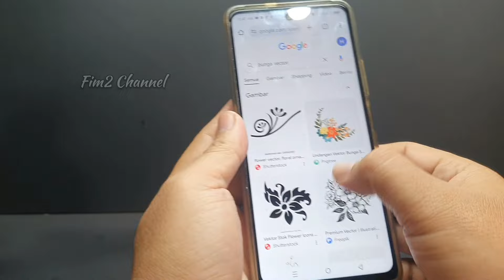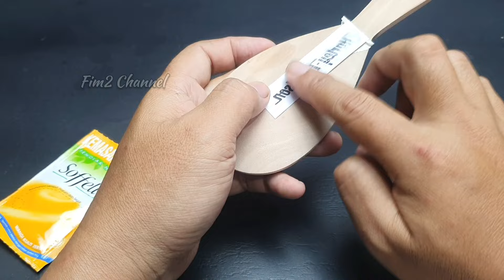Ilmu keren..!! Tutorial sederhana transfer gambar ke media kayu/kain dari hasil foto copy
Video ini memberi solusi untuk transfer gambar hanya menggunakan lotion anti nyamuk dan kertas hasil foto copian
Hasilnya keren dan tidak mudah luntur,bisa untuk kerajinan kayu atau pembuatan sketsa mewarnai
Semoga bermanfaat..